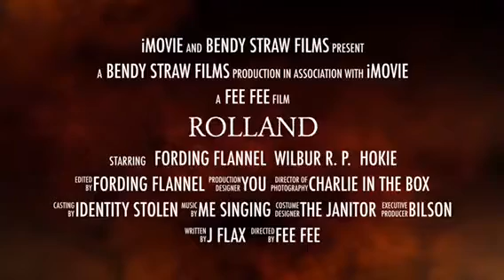ROLLAND OFFICIAL TRAILER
The first trailer of Rolland has just been leaked!